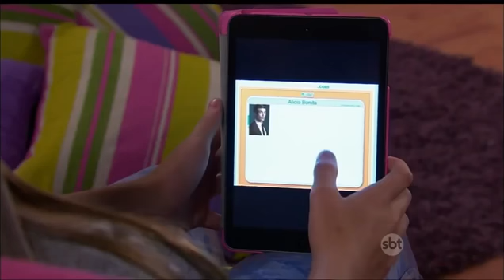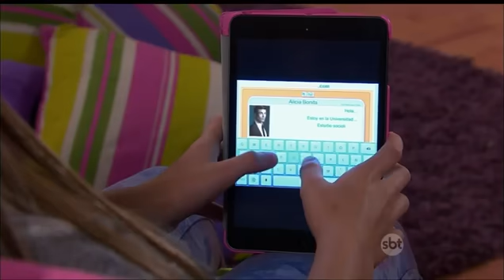MEU ♥️ É TEU - CAP 59 (Parte 03/04) 📺